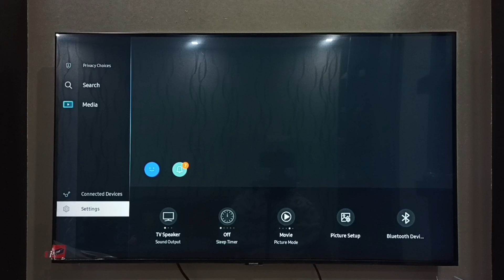Samsung Tizen Smart TV : How to Change Keyboard Language